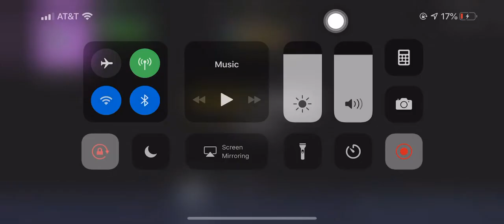YOU PLAY FORTNITE?! 🤯|| Mobile player 🥵😎|| Watch me Cringley play fortnite 😭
Sorry about the volume I know it’s loud !